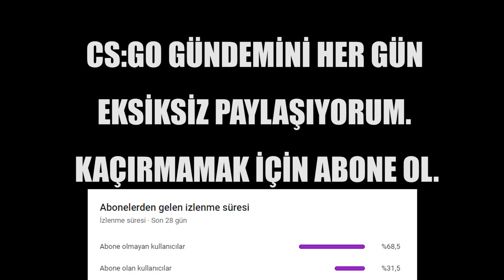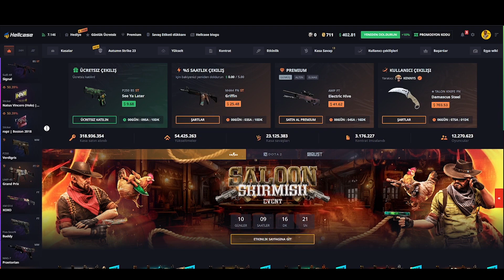WİCADİA ve DONK FPL DE RAKİBİ PARAMPARÇA EDİYOR! BU İKİ YILDIZ İNANILMAZ OYNUYOR! | ETERNAL FIRE CS2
Sizlere CS2 oyunundan en güzel anları derliyoruz.

xantares
imorr
imor
xantares csgo
woxic csgo
cs go highlights
s1mple
woxic
clip highlights
imor fpl
fpl
faceit pro league
maj3r
xfl0ud
xfloud